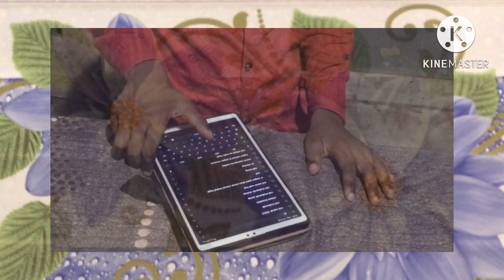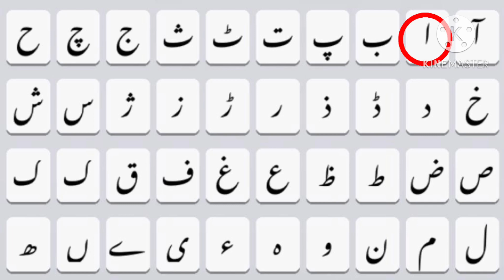How to write CHHAYA in Urdu | CHHAYA name meaning in Urdu | CHHAYA nam ka matlab kiya hai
is video me CHHAYA naam se jure in sab sawalon ka javab diya gaya hai
CHHAYA kis zubaan ka Lafz hai
CHHAYA ke Mayne kiya hai
CHHAYA naam ka Matlab kiya hai
CHHAYA me kitne Huroof hain
CHHAYA English me Kaisay Likhte Hain
CHHAYA Hindi me kaisey Likha jata hai
CHHAYA Urdu me kaisay likha jaega